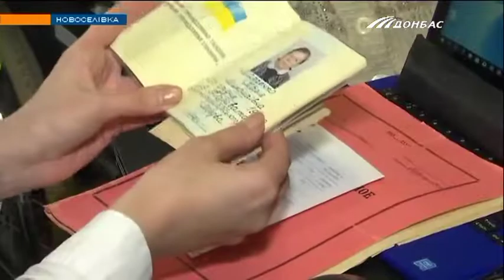В Лимане заработал мобильный офис ЦНАП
Такой офис предоставляет административные услуги престарелым лицам и людям, которым трудно передвигаться. Как обслуживают клиентов, видела Мария Сергеева